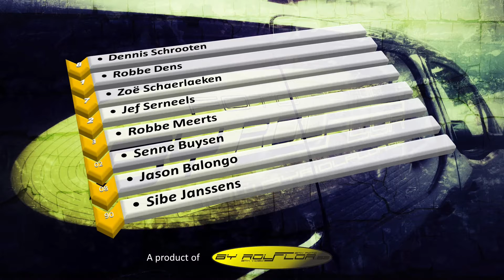Ranst Flanderscup#1 12 03 2017 Finale Boys 15 16jaar 13 maart 2017 12 06 18